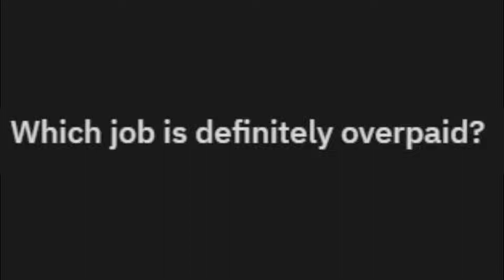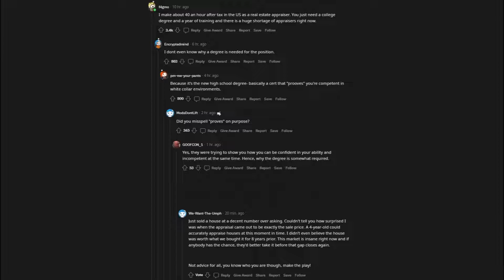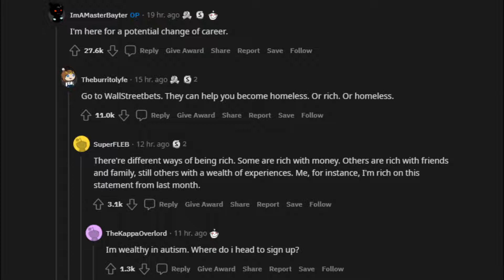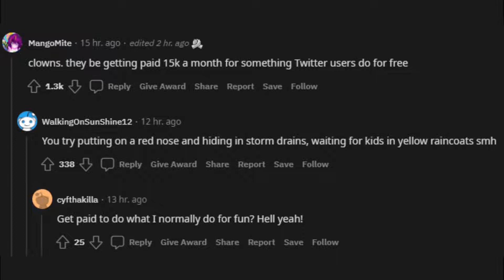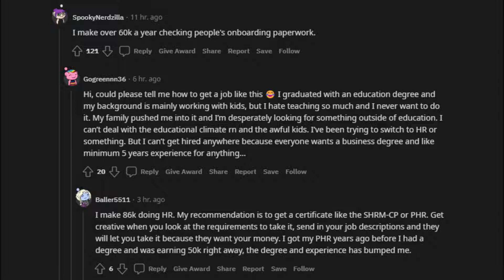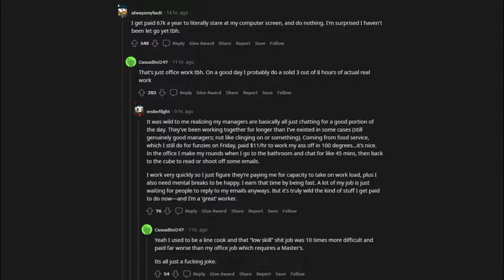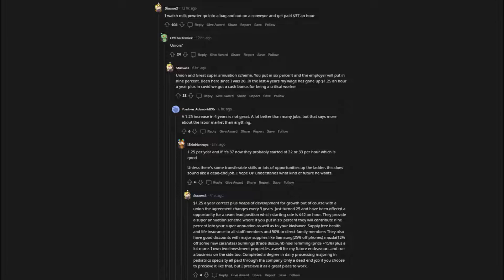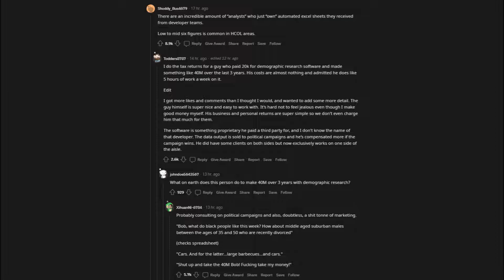Which job is definitely overpaid? (r/AskReddit)